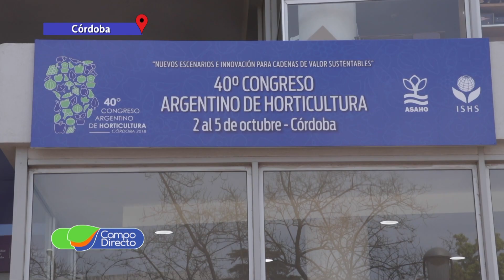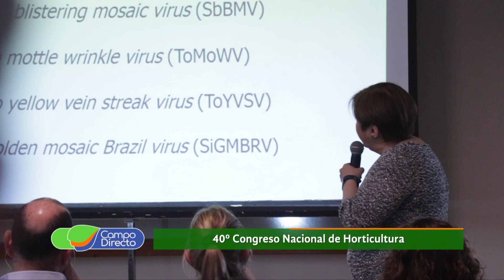40º Congreso Nacional Hortícola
El Cuadragésimo Congreso Nacional de Horticultura se realizó en Córdoba, testimonios, vivencias y tecnología de un sector que dinamiza las economías regionales.   Fuente: Campo Directo